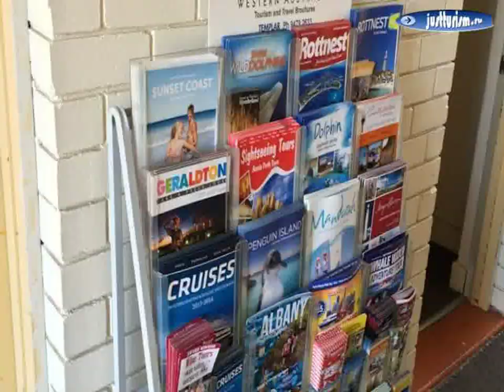Австралия, Перт - Perth City Motel 2, 5 Star